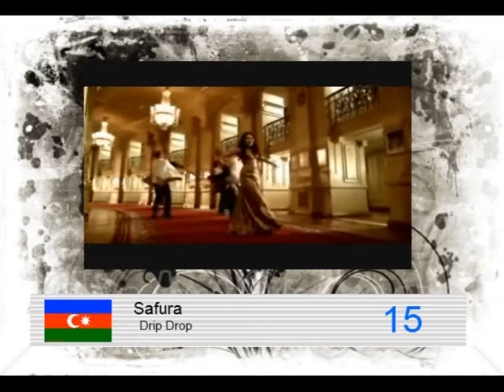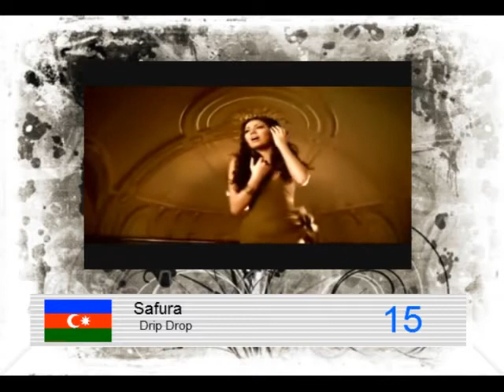My Final Eurovision 2010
This isn't a top 25.

These are the songs that i think that will be in the final at the ESC 2010.

1st Semi-final

- Portugal
- Slovakia
- Latvia
- Bosnia & Herzegovina
- Belgium
- Belarus
- Iceland
- Serbia
- Moldova
- Greece

2nd Semi-final

- The Netherlands
- Armenia
- Azerbaijan
- Israel
- Sweden
- Denmark
- Turkey
- Cyprus
- Romania
- Croatia

Already in the Finals:

- Germany
- Norway
- France
- United Kingdom
- Spain